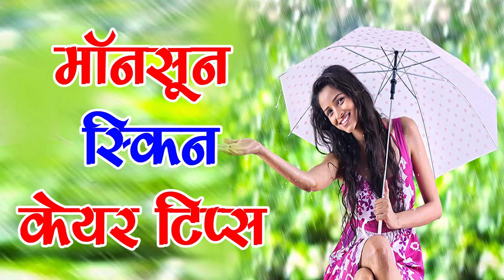कैसे करे मॉनसून में अपना ख्याल-Monsoon tips for Health & Beauty-SM News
कैसे करे मॉनसून में अपना ख्याल